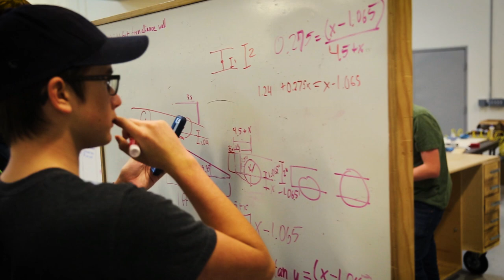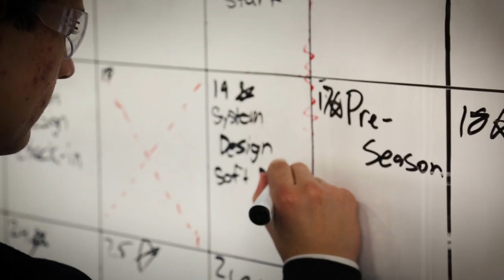2019 Chaminade Gala Fund-a-Need: Innovation Education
For this year's Gala Fund-a-Need we are asking everyone's help in providing our students with resources and programs to enhance our STEM and Design-Thinking offerings on both campuses. By developing spaces for creative thinking and making we provide all students with the tools to take on the challenges of the entrepreneur economy.